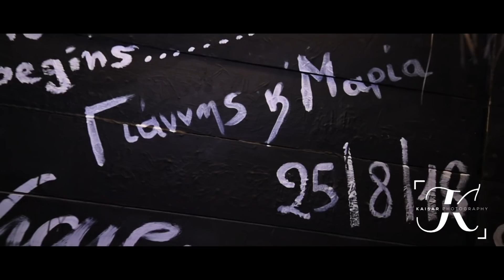Giannis & Maria Wedding Clip